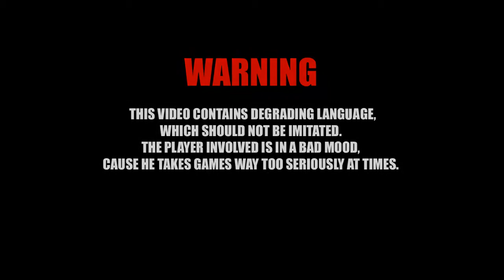Fun With Friend Fortress 2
Pahoitteluni video materiaalin puutteesta.
On ollut paljon kiireitä ja konekkin meni tossa uusiksi ja editointi softa sanoi ittensä irti.
Joten ei ole ollut mahdollisuutta nauhotella pelailuja. :(

Tässä kovalevyn syövereistä löytynyt kooste jonka olen tehnyt joskus viime vuonna.